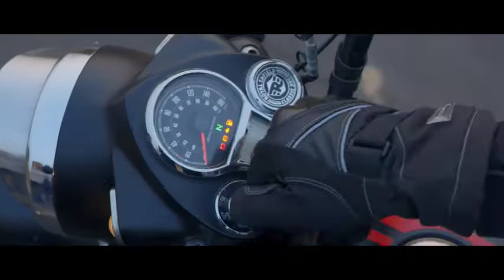HPCA Stadium Dharamshala | दुनिया के सबसे सुंदर क्रिकेट स्टेडियमों में से एक है एचपीसीए धर्मशाला